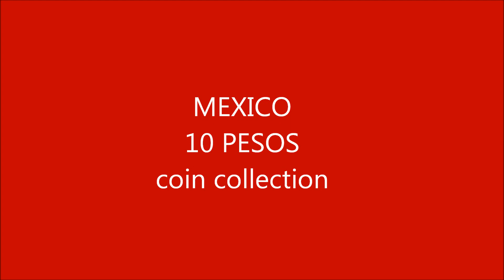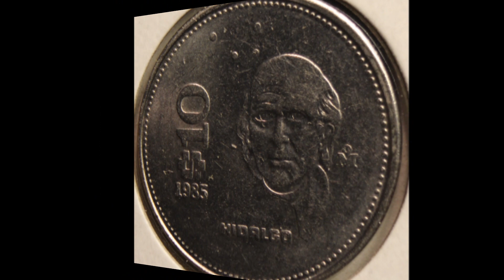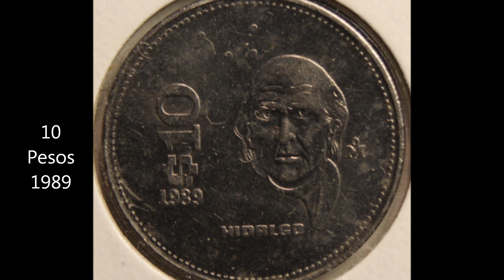MEXICO 10 PESOS coin collection part 1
Diez Pesos